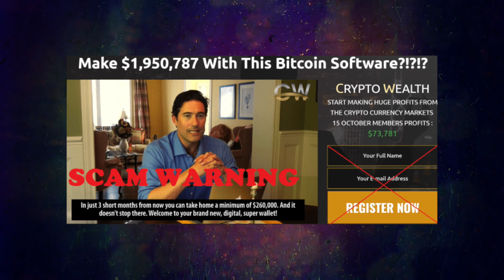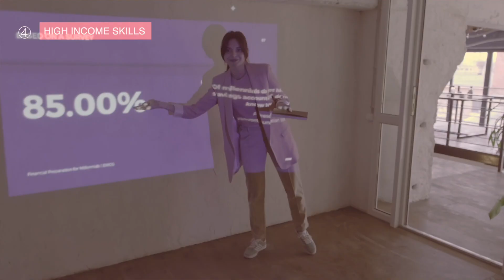How To Make Money Online When You Have No Money - The 4 Ways